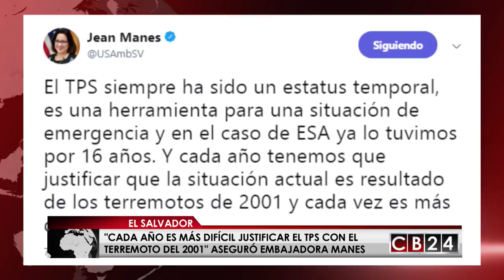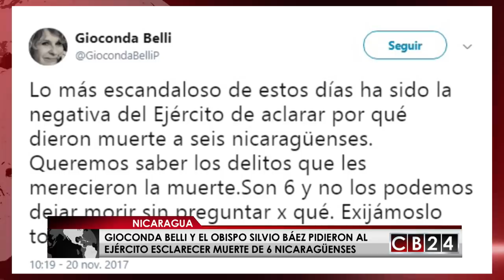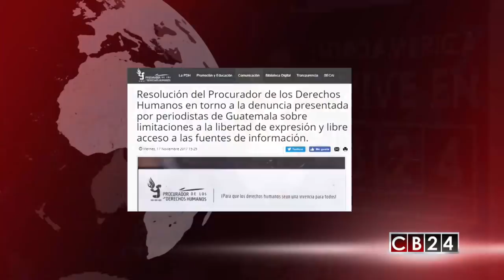Es Noticia Centroamérica: Edición 25 y 26 de noviembre del 2017